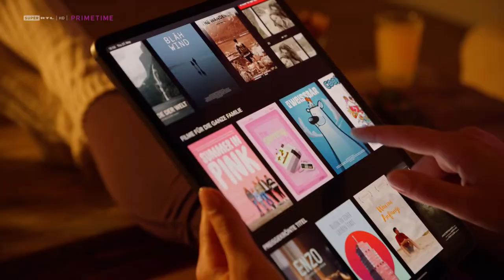Super RTL/Toggo, Programmtrailer, Clip "Toggo Sommeeehr", Werbeblock Schweiz, 15.07.2021